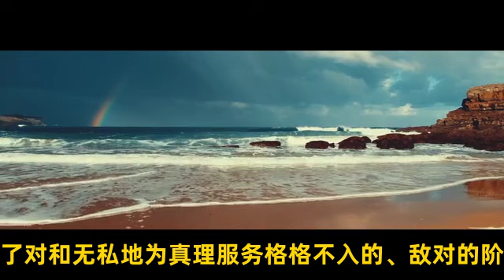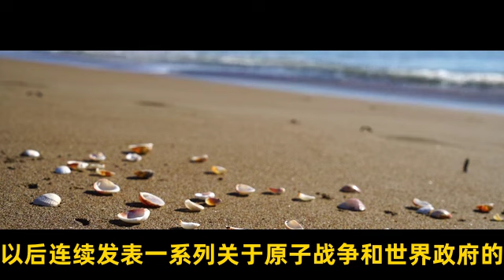《爱因斯坦传》 10